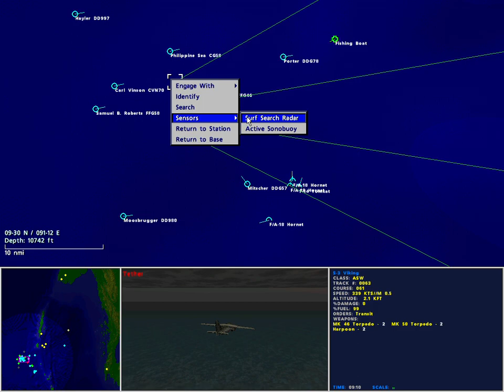SCS/Jane's Fleet Command Campaign: Starit of Malacca